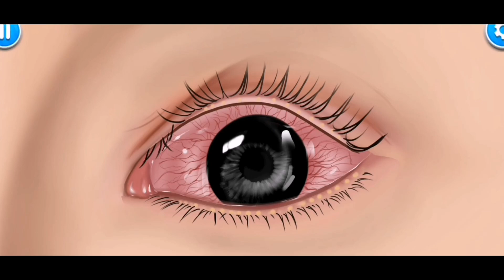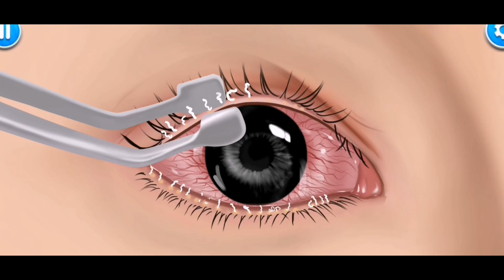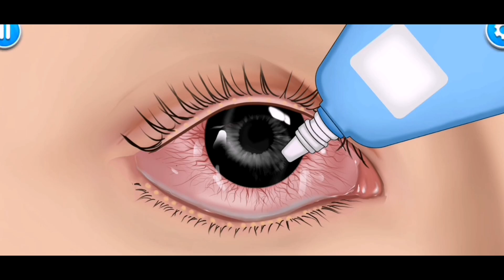Eye & Eyelid Clean Asmr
The Eye & Eyelid Clean ASMR Animation Video is a soothing and relaxing video that features a detailed animation of a person cleaning their eyes and eyelids. The video is designed to help viewers relax and unwind, while also providing helpful information on how to properly clean the eyes and eyelids.

The video begins with a close-up shot of the eye and eyelid, with gentle music playing in the background. The animation then shows a small amount of eye cleanser being applied to a cotton swab, which is then gently swiped across the eyelid and around the eye.

As the animation progresses, the viewer is shown how to properly clean the eye and eyelid, with detailed instructions on how to avoid irritation and discomfort. The animation also includes helpful tips on how to choose the right eye cleanser and how often to clean the eyes and eyelids.

Throughout the video, the soothing music and gentle animation work together to create a calming and relaxing atmosphere. The video is designed to be watched in a quiet and comfortable environment, and is perfect for anyone who wants to unwind and destress after a long day.

Overall, the Eye & Eyelid Clean ASMR Animation Video is a helpful and informative video that provides valuable information on how to properly care for the eyes and eyelids, while also helping viewers relax and unwind.